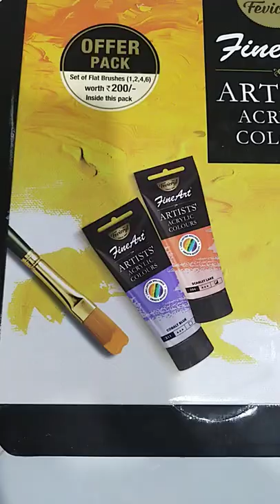Fine Art ARTISTS' ACRYLIC COLOURS#fineart#finearts#artists#hobbyideasindia#hobbyideas#flatbrush